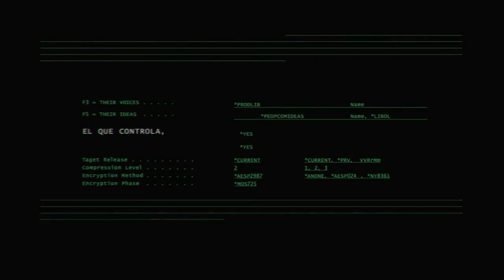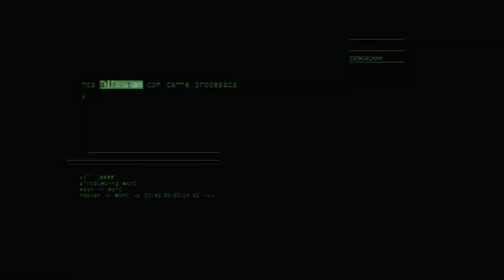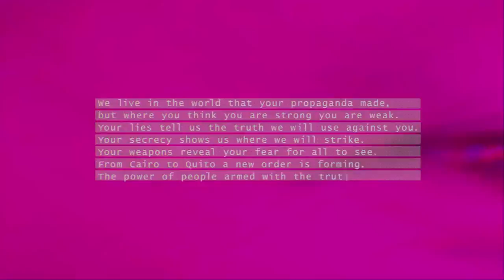Calle 13 - Multi Viral